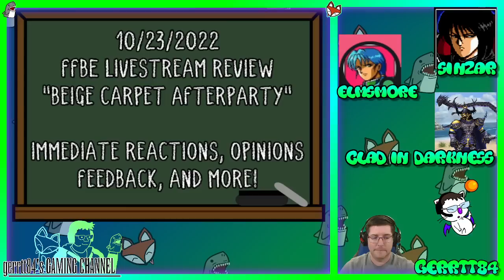FFBE - 10/23/2022 #63 Livestream Review/Afterparty with Sinzar, Elsmore, and Clad In Darkness.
We came, we saw, and we are ready to talk about Livestream Event #636

Also.

Etc.